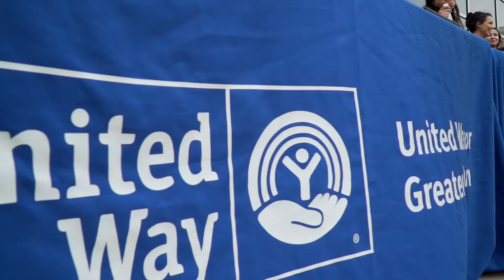Ruthless Good 2018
Thank you Running Bear Productions for capturing the excitement of Ruthless Good 2018.

Ruthless Good, the Great Austin Scavenger Hunt raised $51,325 in 2018, keep your eyes open for a link to sign up for next year.